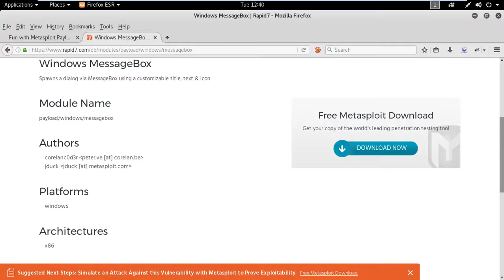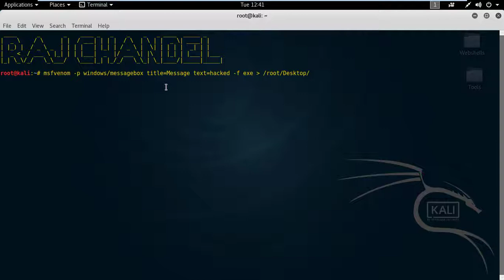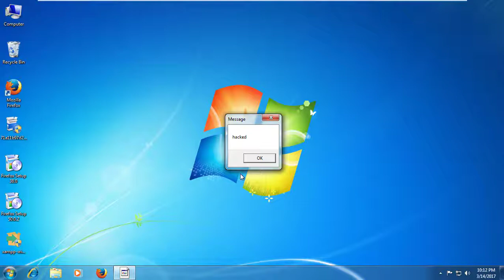Message Box Payload in MSFVENOM